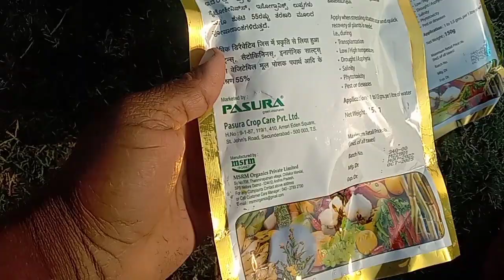Exodus and Biospark spraying.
Edited by YouCut Exodus and Biospark spraying.